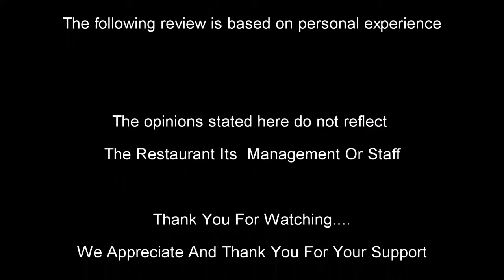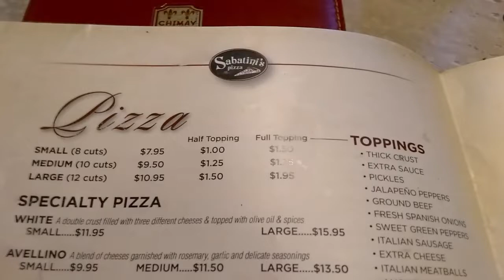Sabatini's Pizza in Exeter Pa - The Plain Pie Review 6/20/2019 (SGW's Local Eats & Take Outs)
Good day my fellow foodies! Today's show takes us to Sabatini Pizza located in Exeter Pennsylvania. Also known as "Sabs" they have been serving their style of pizza for many years. I was looking for something simple, yet filling. Not really much more I could say, my service was spot on, now the pizza has a more sweeter sauce yet very delicious. Until next time, be blessed and stay safe everyone! Have a great week!
Like & Follow Sabs On Facebook